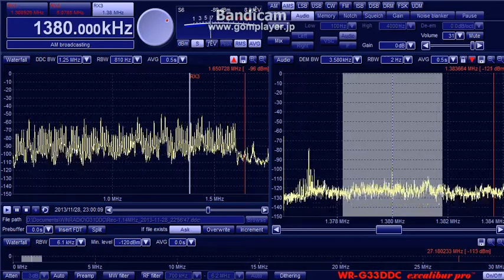KRKO 1380kHz (28 Nov 2013 1400UTC)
28 Nov 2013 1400UTC (2300JST)
QTH : Hokkaido Japan
ANT : Φ100cm Single Loop with BCL-LOOP9.0
RX : WR-G31DDC